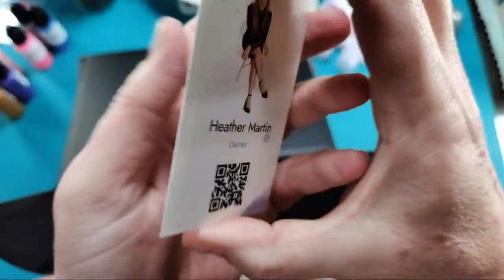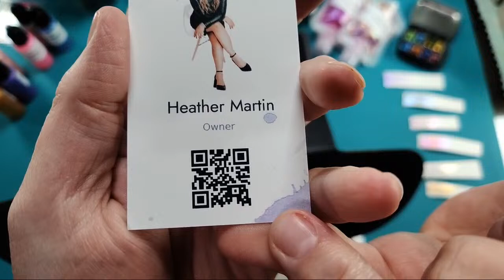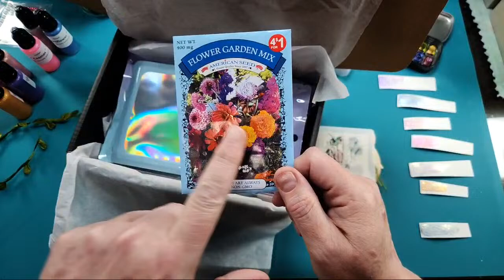Hummingbird Paint Along!